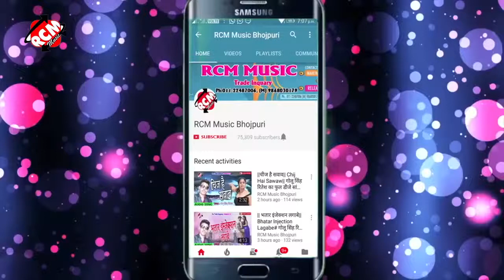Munna Bajrangi official